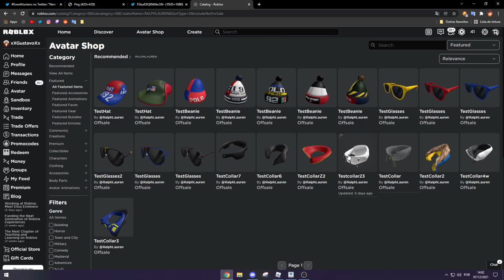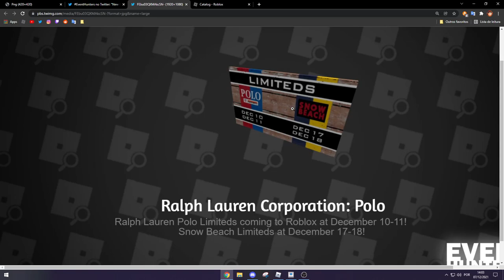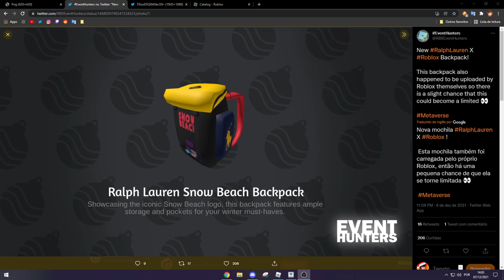POSSIVEL ITEM LIMITED DO EVENTO RALPH LAUREN NO ROBLOX!